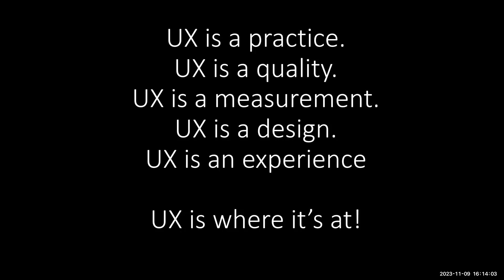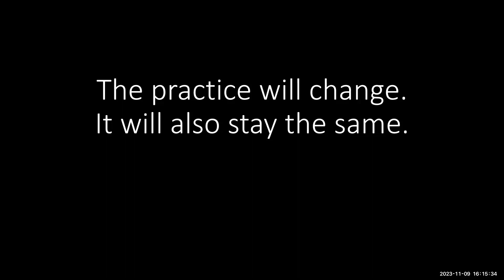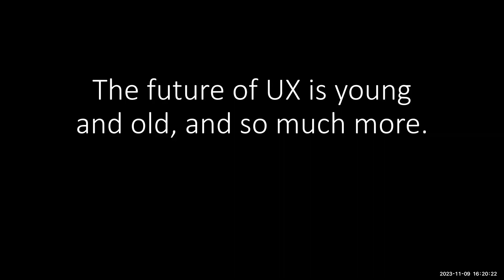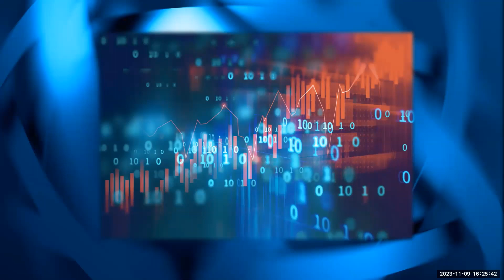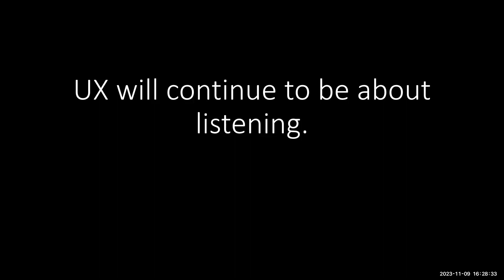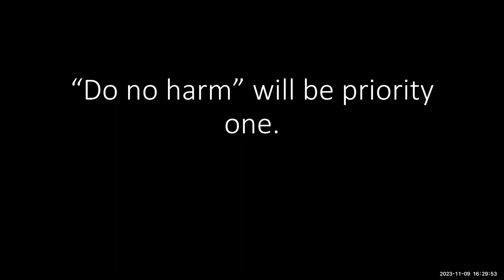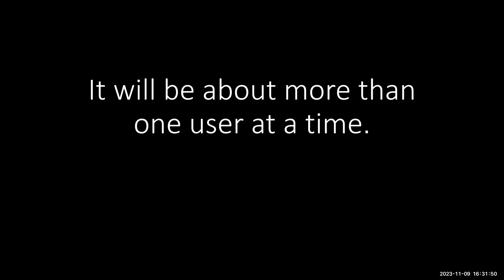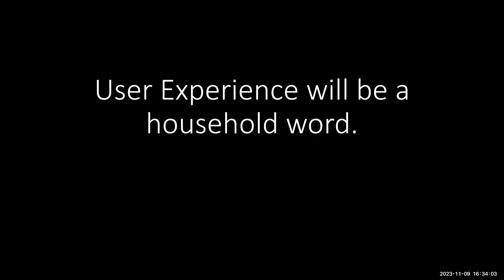Importance of UX - Dr. Laura Faulkner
Dr. Laura Faulkner
Head of Amazon Web Services UX Research for Compute, AIML, DevTools, Databases and Analytics